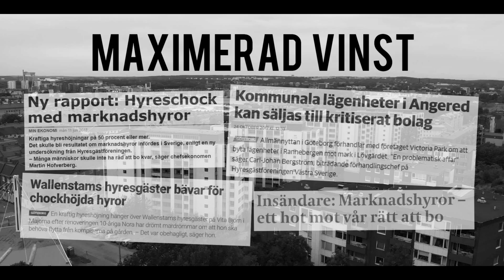Förbannade Hyresgäster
Annika Westlund, Therese Stenberg, Malin Borin, Johan Reivén, Nora Stenberg, Pär Öjerot, Göran Carlsson, Anna Tiger, Gusten Aldenklint, Heidi Götz, Nina Götz, Thomas Brandt och Kalle Karlsson.

Producerat av Master of None Media.
Jonathan Ki Lindhult - Regi & Drönarfotograf
Emil Moberg Lundén - Foto & Klippning
Leo Raa - Foto

Inspelat och mixat i Welfare Studios 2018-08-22/23 av Olle Björk och Per Stålberg. Mastering av Kalle Lilja.

Extra stort tack till Mahasti Hashemieh, Göran Lindhult, Ronny Bengtsson, Daniel Carlenfors, Pamela Möller-Ajani, Mattias Axelsson, Hanna Gustafsson, Hasse Kvint, Pedram Kochampour, Kristofer Lundberg, My Welther, Marie Linder, alla HGF-föreningar i Göteborg och alla andra stjärnor från Hyresgästföreningen och Alla Ska Kunna Bo Kvar som har hjälpt till.